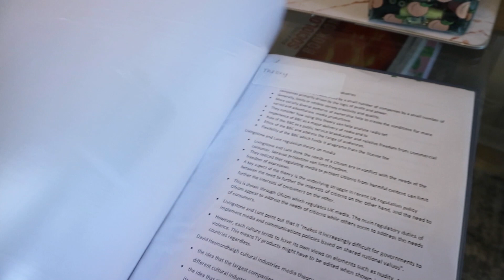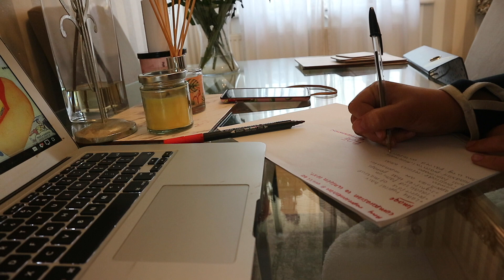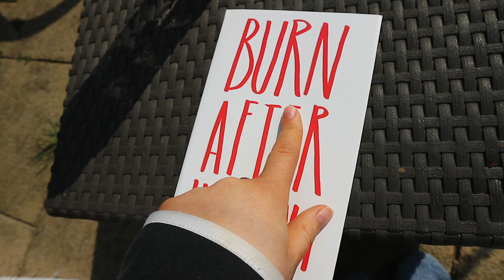DAY IN THE LIFE ... CHILL BUT PRODUCTIVE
Hope your all okay stay safe xx
B xx

21 Buttons - brookemeganx
CODES -
*STUDY ROCKET - BROOKE10 FOR 10% EACH COURSE.

THE OODIE BROOKEC25 FOR £25 OFF

☆ studying photography, media + sociology | college
☆ lifestyle | vlogs | travel | study |
☆ uk